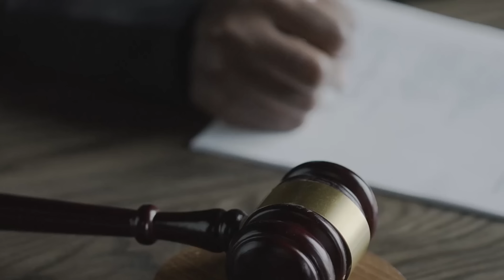الحلقة الثانية عشر من مسلسل نعمة الأفوكاتو حصرياااا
في إطار درامي، تعمل المحامية الشابة الطموحة (نعمة) على مساندة زوجها الفاشل كي ينجح في حياته، لكن حياتها تنقلب رأسًا على عقب بعد اكتشافها خيانته لها، وتحاول الانتقام منه.

طاقم العمل:  مي عمر - أحمد زاهر - أروى جودة - كمال أبو رية - سلوى عثمان - سامي مغاوري